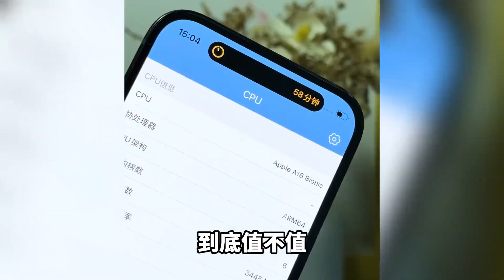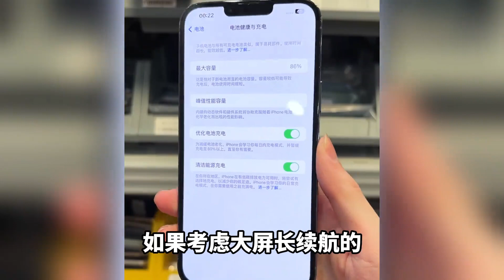3000预算千万别买iPhone15入门款！